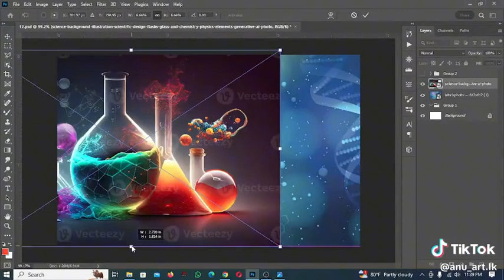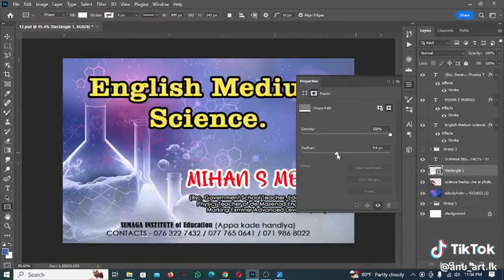Anu Art Graphic Design